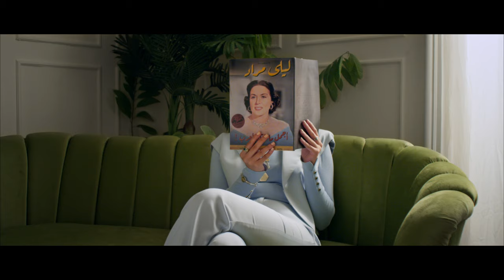The Golden Age of Arab Songs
Rewind the tape and tune into the past... to a time when songs of love and loss blared in theatres, filled homes, and touched hearts. A nine-piece collection of wearable art, “Agmal Ma Ghana El Arab” is Azza Fahmy’s ode to the Golden Age of Arab Songs. Each piece is an embodiment of Arab music, artistry, and design… a legacy of timeless rhythms and rhymes.

Directed by @projectwahba
DOP @a_sure
AD @mohamedelshazly__
Focus puller @hishamhelmy_14

Production Agency @movement_films
Executive producer @bassem_eldabour
AP @_ahmedhassan99
AP @diiaa99
AP @mariamezzo
AP @omarelsadat

Music producer @andrewmounir
Vocals @karimagouit

Creative team
Graphic designer @omarelgoweini

Photographer @aminazaher by @templeartists
Assistant photography @malakelaraby

Model @lindaehab_
Casting @vigor.casting

Art director @amr.mohamed94 @essam____mostafa
Stylist @ahmedwsorour
Makeup @dianaharbymua
Hair @mostafa_hany_gaber
by @templeartists

Post Producer @wadhacolors by @visionvisuals